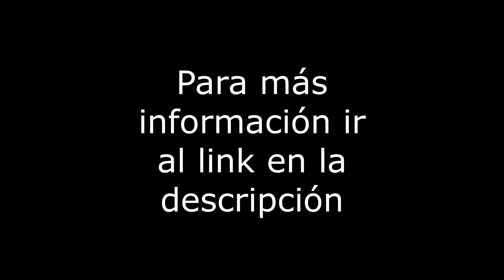Río Consulado 800 (Marsella) - Venta Depto - Col. Amp. Del Gas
Departamento de 64m2, en conjunto Tres Lagos, en excelente estado de conservación. Cuenta con 2 recámaras, estudio, 2 baños, 2 estacionamiento en linea de 2, área de lavado integrada, ubicado en el piso 4 con 2 elevadores. El edificio tiene 6 años, con vigilancia 24 hrs, cuota de mantenimiento de $1,300. Amenidades: Roof Garden Común, Carril de nado, Gimnasio, Jacuzzi, salón de usos múltiples, área para niños. Servicios cercanos: Plaza Parque Jardín, Sam's. Vías de comunicación: Eje 3, Av. Cuitláhuac, Cto. Interior, Calz. Vallejo. Se aceptan créditos.